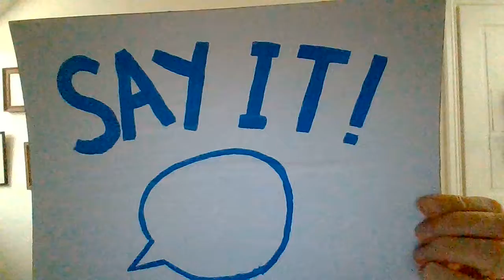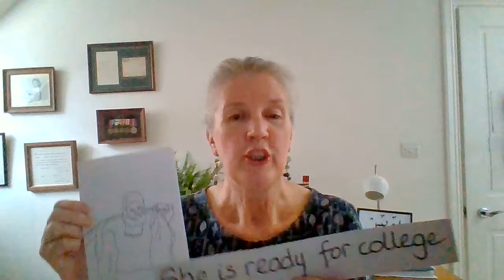TESOL Say It! 3 possessive adjectives copy